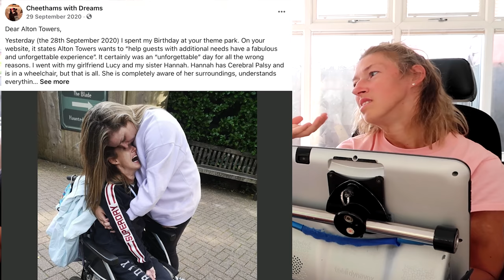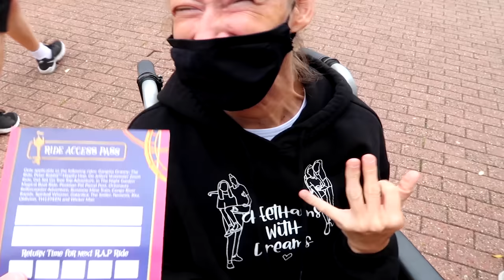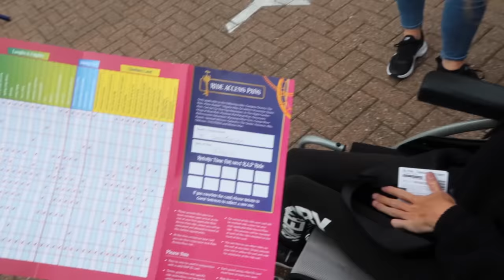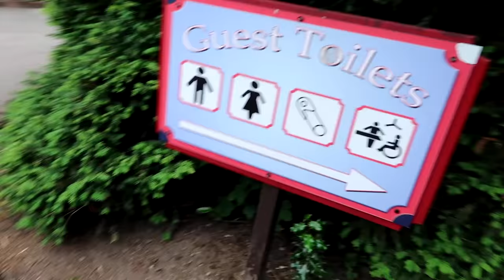UPDATE ON Alton Towers VISIT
So, for those who have been following our journey. You know we went to Alton Towers Theme Park last year, and we had a pretty rubbish day. We wrote an open letter to Alton Towers to offer help and advice when it came to communicating with disabilities at their park. They took us up on our offer and have been working with them ever since. They have done an amazing job in changing attitudes, training and ride access. Here is the second time we visited and what we thought! Thank you to everyone involved in the changes, you are making the world a better place for those with additional needs and their friends and families.